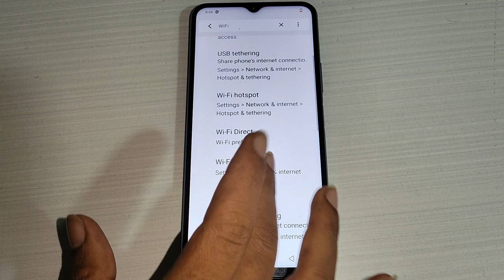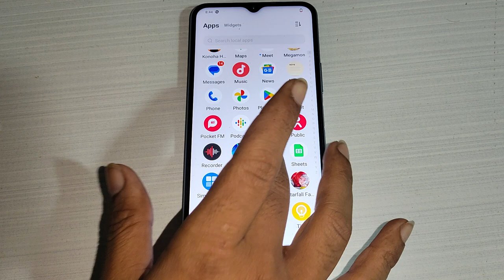WiFi option on off kaise kare Vivo Y15C, VIvo Y15C me WiFi option on off